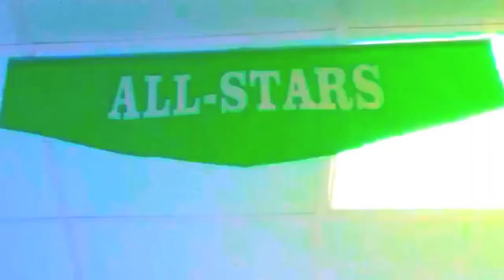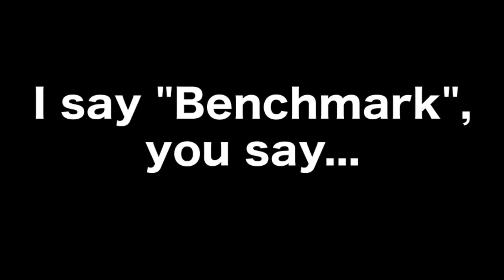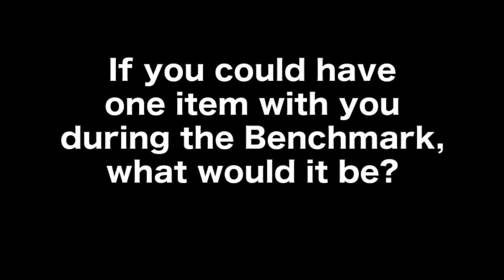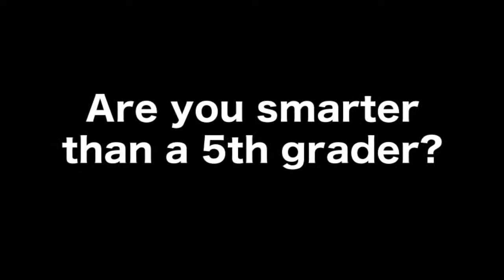The Hero Show (Benchmark 2014, Part 1), Hellstern Middle School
In this episode of The Hero Show, we answer the question, "where the Benchmark come from?"  Also, we hear some thoughts from Heroes about the Benchmark.